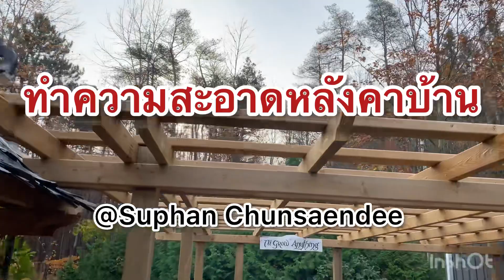ทำความสะอาดหลังคาบ้านก่อนหิมะตก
ทำไมต้อง ทำความสะอาดหลังคาบ้านก่อนหิมะตก และวิธีการทำแบบง่ายๆ